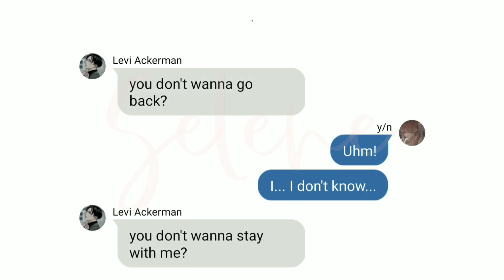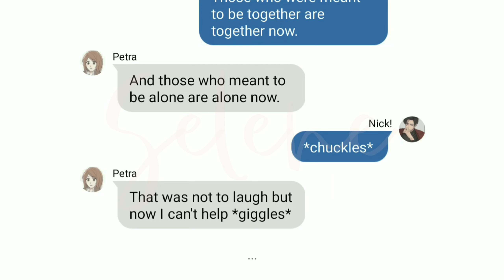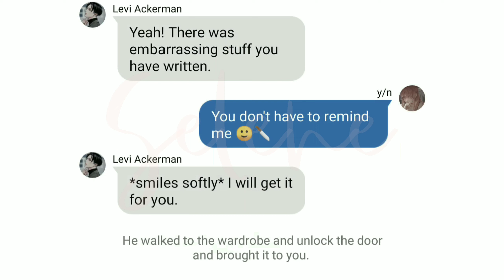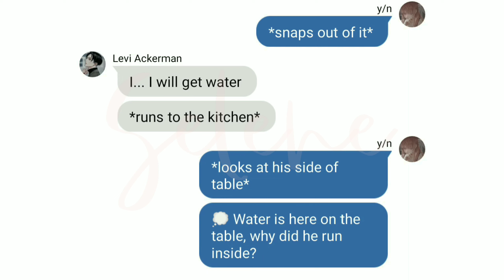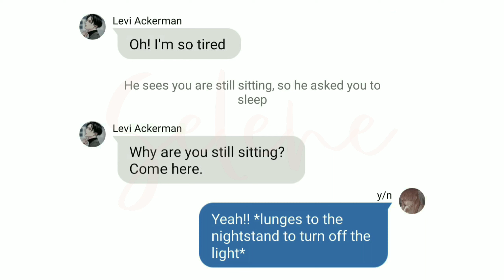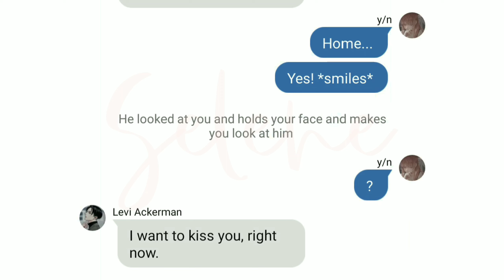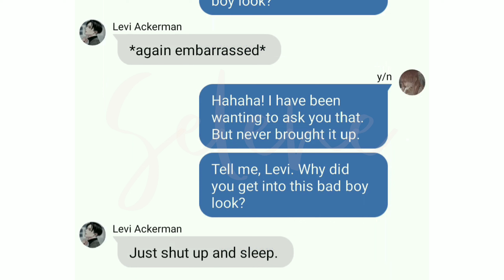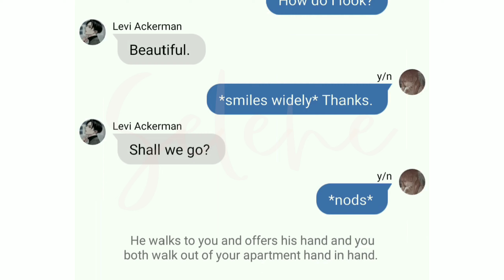Episode -31 The "Couple" Talk ❤ It Ends With You || {Levi x Y/N}